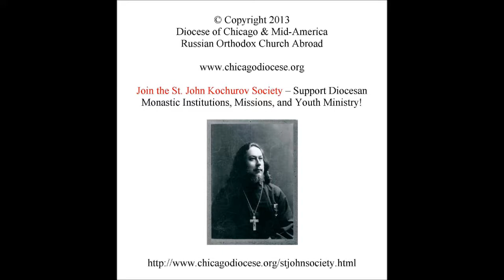Turbo Qualls - Young Adult Retreat - April 20, 2013